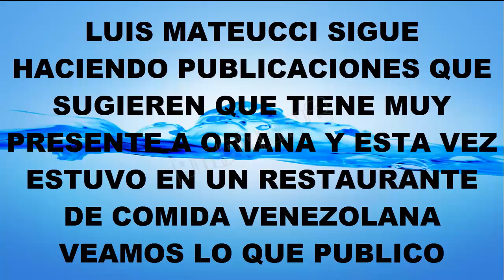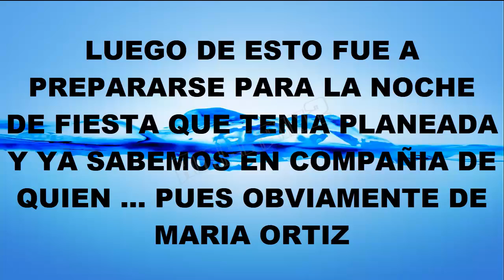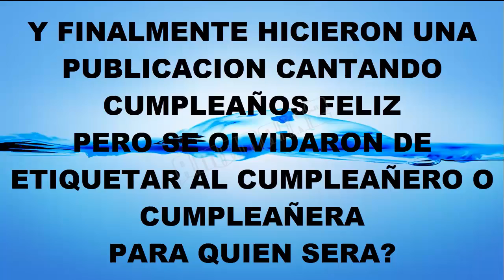LUIS MATEUCCI DICE QUE LE ENCANTA LA COMIDA VENEZOLANA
Luis Mateucci se fue de fiesta pero antes de eso se fue a comer comida venezolana, dijo que le encanta y que es muy buena subiendo varios videso al respecto para luego ir de fiesta con María Ortiz.